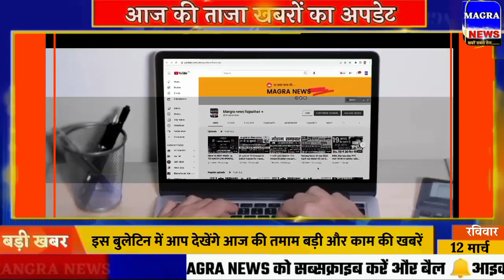Nonstop News! 12 March 2023| Aaj ki taja khabar| 12 March ka taja samachar| 12 tarikh ka news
Nonstop News! 12 March 2023| Aaj ki taja khabar| 12 March ka taja samachar| 12 March news

Today Breaking news Aaj ki News आज  12 मार्च 2023 के मुख्य समाचार बड़ी खबरें। Aaj ki sabhi taza badi khabren आज का ताजा समाचार
Aaj 12 March 2023 ke mukhya samachar Latest Hindi News.
narendra modi live 12 March 2023
12 tarikh ki taji khabar 12 tarikh ke samachar aaj ki taaja khabar
Cover Topic :-
1. 12 March 2023 ki taja khabar
2. 12 March 2023 ka taja samachar
3. 12 March ke mukhya samachar
4. 12 March ki taja khabar
5. 12 March ki taaja khabren
6. Aaj ka taja samachar
7. Aaj ki taja khabar
8. Aaj ki taja news
9. Aaj ki news
10. aaj ki taja badi khabren
11. 12 tarikh ki taja khabar
12. Aaj ki taaja khabar
13. Delhi News
14. 12 March ki taja news
Assam News 12 March ka samachar aaj ka samachar news aaj news 12 March 2023 Uttar Pradesh elections 2023 UP chunav news Up chunav ka taja survey
tv9 samachar uttarakhand aaj ke live samachar bihar ka taaja samachar 24 tarikh ka mukhya samachar khel samachar
aaj ki live samachar pakistan ke samachar modi wala samachar aaj na gujarati samachar tv9 gujarati samachar gujarat na samachar
aaj tak ke mukhya samachar
lucknow ke samachar
rojgar samachar agra ke samachar bihar ke mukhya samachar varsad na samachar
samachar dikha do bihar ka taja samachar aaj ki taaja khabar aaj tak tripura khabar
aaj ke mausam ki khabar pakistan ki khabar aaj ki badi khabar haryana ki taaja khabar
bihar ka taja khabar, aaj ki taji khabar news, 12 tarikh ki taji khabar, aaj ki nai taaja khabar, chin ki taaja khabar, आज का समाचार, 12 March ko kaun sa divas manaya jata hai, 12 मार्च दिनविशेष, 12 March in indian history, 12 तारीख के समाचार, aaj ka taaja news, aaj ke samachar 12 tarikh ke, bihar ka news
Ipl 2023 ka news
12 March ke mukhya samachar
12 tarikh ke samachar